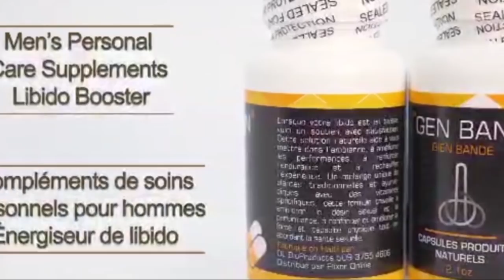Aprè aksyon sa, pyès moun paka bare Ariel Henry/ Jij Garry orelien Sove ankèt sou lanmò prezidan an